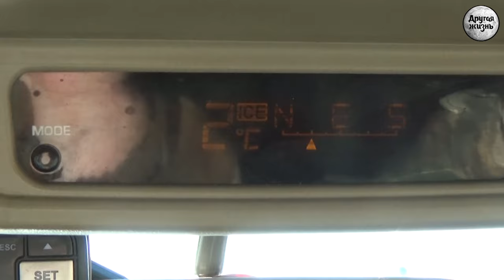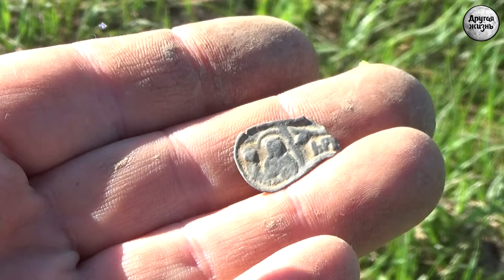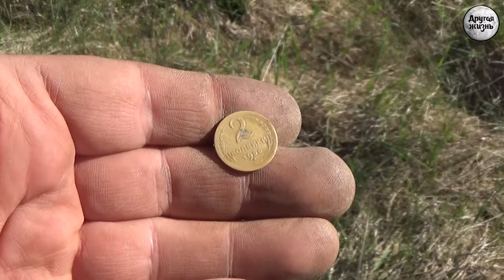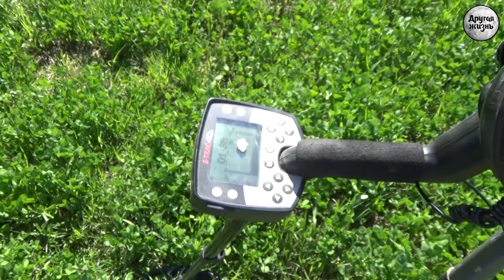Ни тенька, ни ветерка!